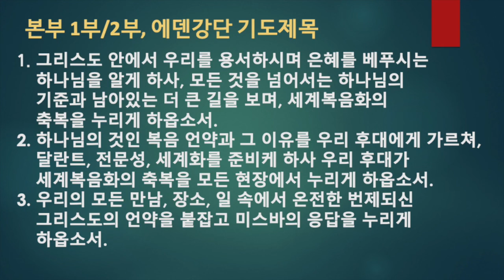[주간메시지흐름] 7월 2일 주간 메시지 흐름 (본부 주일 강단)